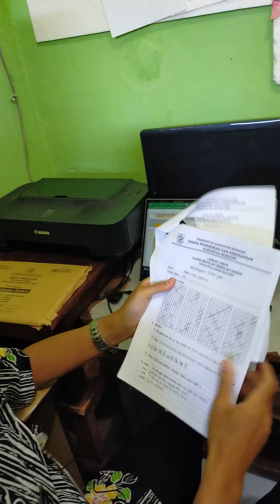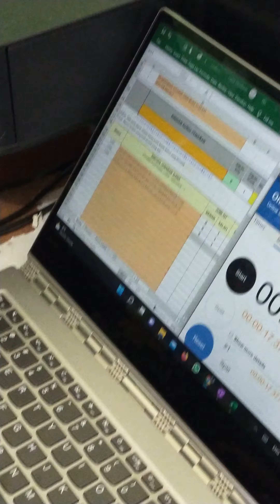Tips Cara Cepat Koreksi Ujian Sekolah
Mau tahu cara cepat koreksi Jawaban Ujian Sekolah?
Silakan ikuti panduan di dalam video ini.